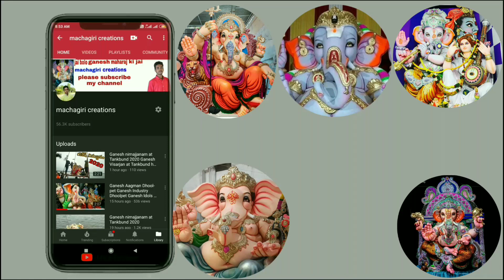Ganesh Aagman | Dhoolpet Ganesh Industry Dhoolpet Ganesh Idols Transporting| Hyderabad 2020